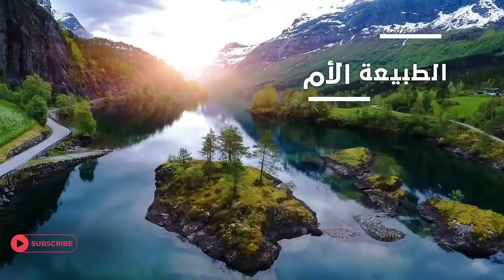أغرب العواصف التي سجلتها الكاميرات على الاطلاق !